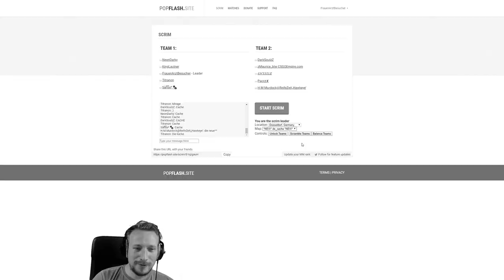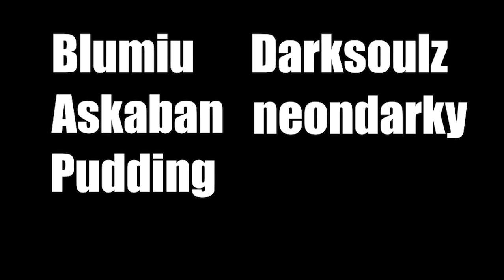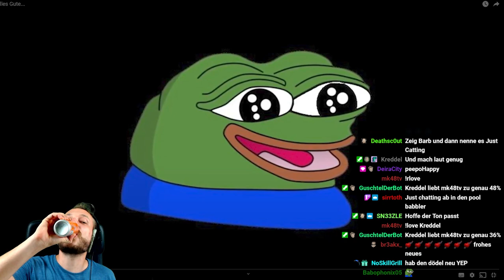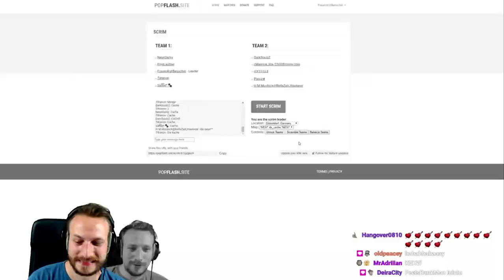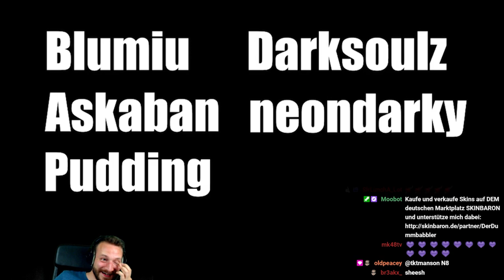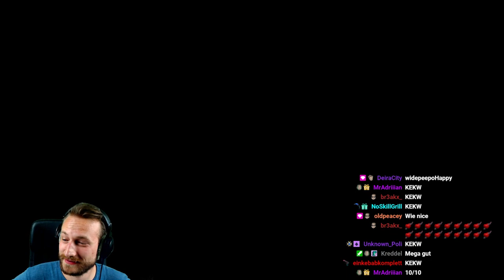VIELEN DANK ❤️ ❤️ ❤️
Ihr habt mich mit einem wirklich schönen Video überrascht, das ich dem gesamten Rest der Community natürlich nicht vorenthalten möchte ❤️. Die ersten 15 min sind das Original Video, darauf folgt dann dirket meine Live Reaktion aus dem Livestream und darauf dann noch kurz ein paar Worte von mir :)

• Mein Epic Creator Code: DERDUMMBABBLER